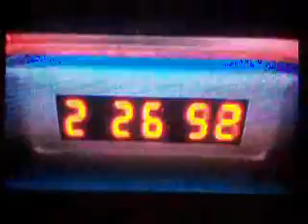let's play smash brothers? - people requested it.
the adventure mode in the last game made more sense... and it had no story.